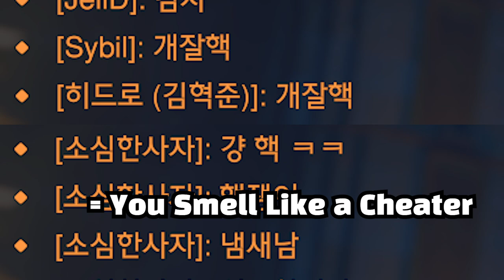겐지 시작하자마자 라인한테 의문사ㅋㅋㅋㅋ[오버워치2 하이라이트 모음]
Glass Animals - Heat Waves (Shakur Ahmad Remix)
SunStroke Project & Olia Tira - Run Away
W&W x AXMO - Heaven Is A Place On Earth
Swedish House Mafia - Don´t Go Mad
Sheet Music Boss - Rush E
David Guetta & Bebe Rexha - I'm Good (Blue)
Don Diablo - Deja Vu
TAIO CRUZ - DYNAMITE (RETROVISION FLIP)
Sam Smith ft. Kim Petras - Unholy (Chasner x Afrojack Remix)
David Guetta vs Benny Benassi - Satisfaction